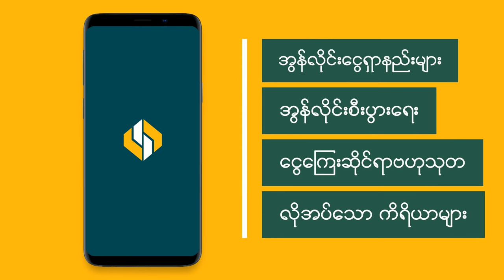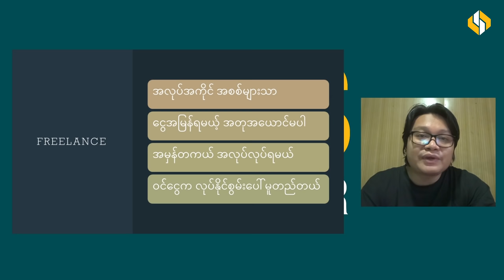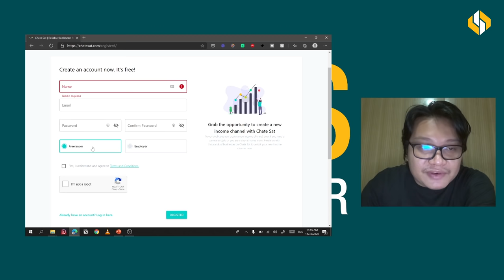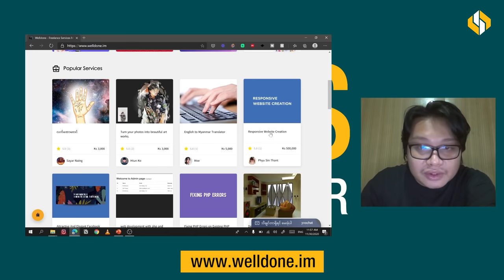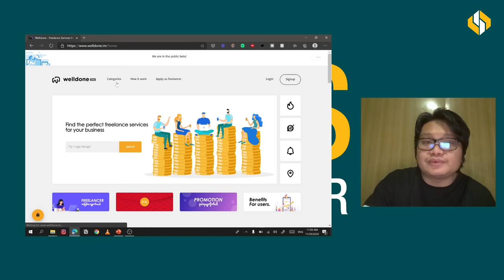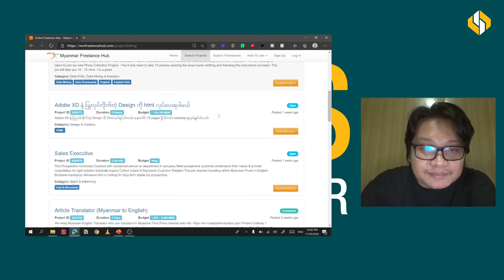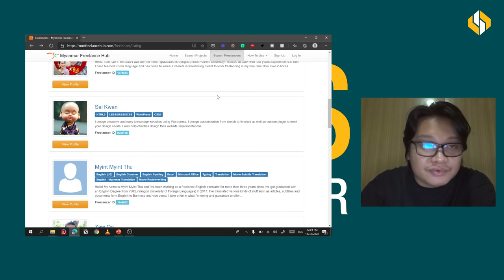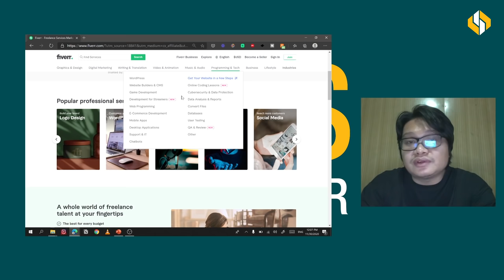အိမ်ကနေ အလုပ်လုပ်ရင်း ငွေရှာလို့ရတဲ့ Website 4 ခု | 4 Websites to Make Money from Home in Myanmar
MakeMoneyMonday ကနေ ငွေရှာနည်း၊ ရင်းနှီးမြှုပ်နှံမှု၊ အွန်လိုင်းစီးပွားရေး နဲ့ ချမ်းသာဖို့နည်းလမ်းတွေအကြောင်းကို အပတ်စဉ် တင်ဆက်နေတာ ဖြစ်ပါတယ်။

ဒီတစ်ပတ် Episode 11 မှာတော့ မြန်မာပြည်မှာပဲ အိမ်ကနေ အလုပ်လုပ်ရင်း ငွေရှာနိုင်တဲ့ Website 4 ခုအကြောင်းကို ပြောပြထားပါတယ်။